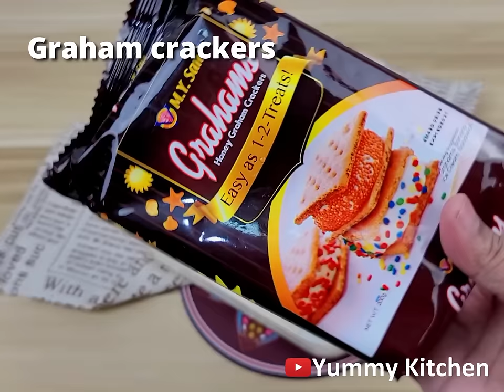FRUITY GRAHAM FLOAT | EASY REF CAKE RECIPE | 4 INGREDIENTS ONLY!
Fruity graham float is a creamy layered frozen cake made with graham crackers, fruit cocktail, all pupose creame, condensed milk and evaporated milk. Sweetened whipped cream, soft graham crackers and fruit cocktail bitsare arranged in alternating layers and chilled in a freezer and served chilled.

INGREDIENTS
1 can fruit cocktail
2 packs graham crackers
500mL all purpose cream or whipping cream (chilled overnight)
300mL condensed milk (chilled overnight)
1/2 cup evaporated milk (or fresh milk)

DIRECTIONS
Drain the fruit cocktail and set the fruits aside.
Place your chilled all purpose cream in a bowl and whip using high speed until smooth and it doubled its volume. Add the chilled condensed milk and whip until well-combined.
Pour the evaporated milk in a rectangular container. Dip the graham crackers in the milk for a few seconds to soften. Arrange the graham crackers in your square pan. Add a layer of the cream mixture. Spread evenly using a spatula. Add some fruits. Repeat these steps until you fill the pan.
Add the rest of the fruits on the topmost layer. Sprinkle some crushed graham crackers (optional).
Freeze the fruity graham float for at least 2 hours to set. Keep it in the chiller until ready to serve.
Slice some fruity graham float and enjoy!